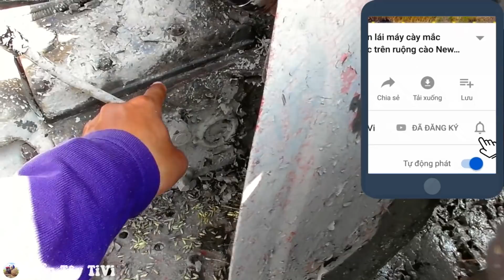Cận cảnh thánh độ máy cày nổi tiếng hạ đầu máy 100HP độ lại món mới chạy phê hơn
Máy cày Iseki TS2500 đang chạy xới lúa chét sau thả lũ tại đồng Phú Tân An Giang năm 2020